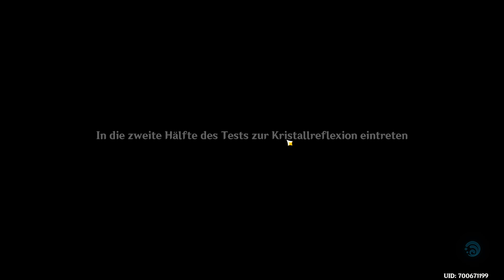Kristallkontrollexperiment - Kontrollierte Umwandlung - Genshin Impact German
Schaut doch mal auf meinem Discord vorbei oder schreibt einen Kommentar!